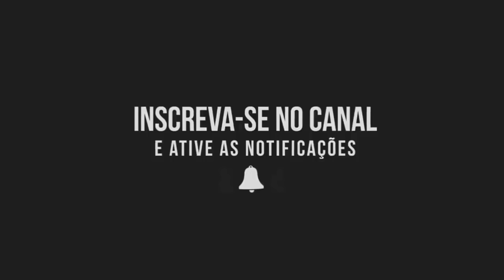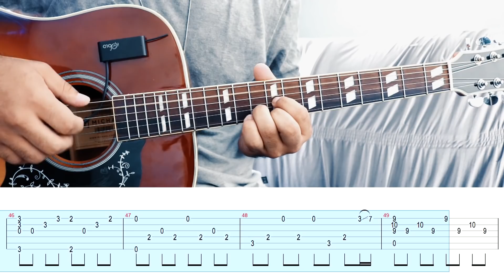Como tocar a Música dos VINGADORES Ultimato no Violão Fingerstyle (Tutorial TAB)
Olá a todos, espero que gostem deste Tutorial Tab da música tema dos Vingadores Ultimato, se você quiser baixar Tab ... está disponível no meu Instagram

Música tema de Vingadores Ultimato | Aula de Violão Fingerstyle Tutorial (TAB)